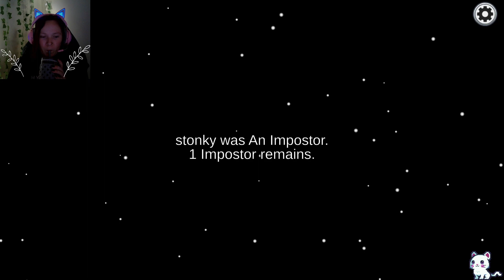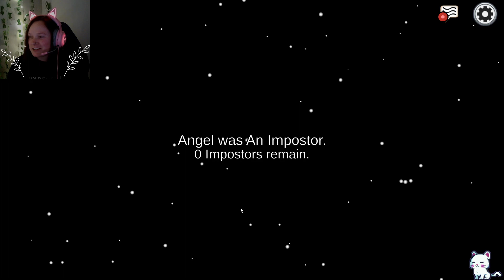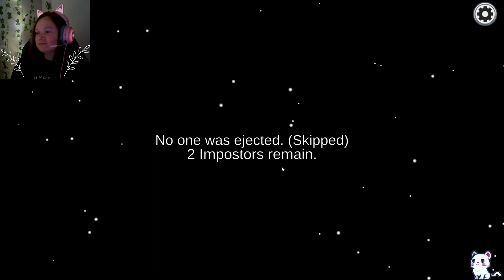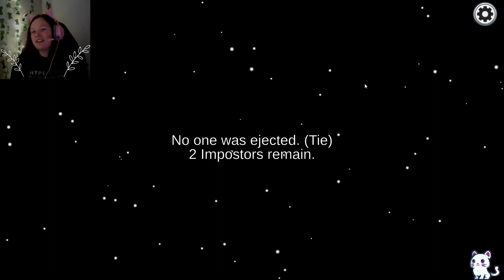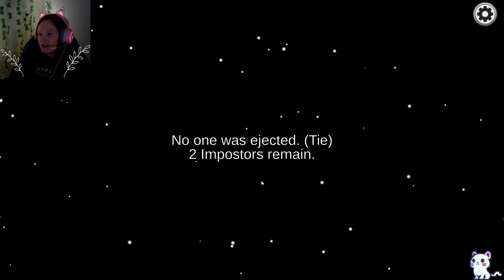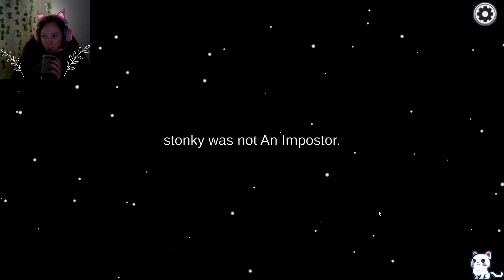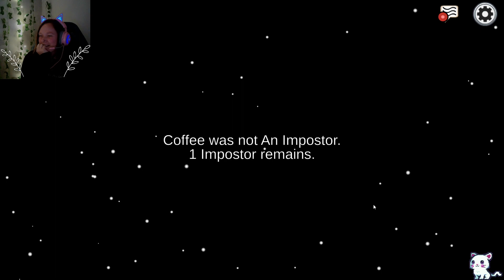An entire night of betrayal